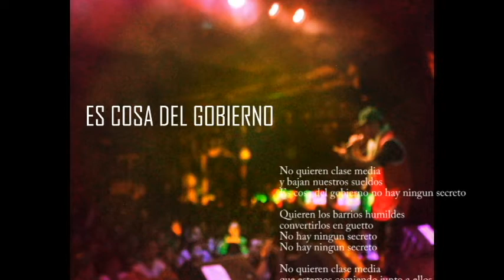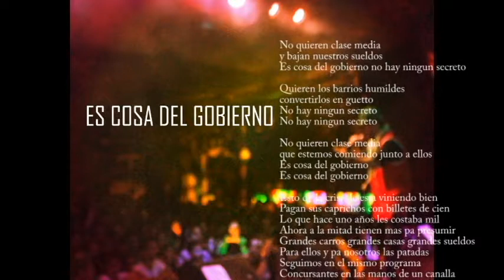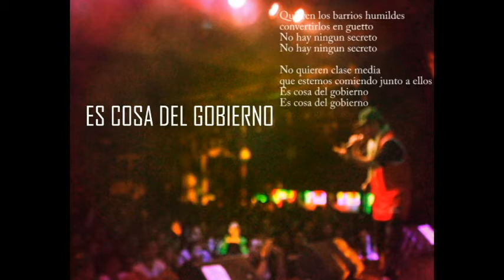RAS BOTI - Es cosa del gobierno + lyrics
Titulo: Es cosa del gobierno + lyrics
Lyrics: Ras Boti